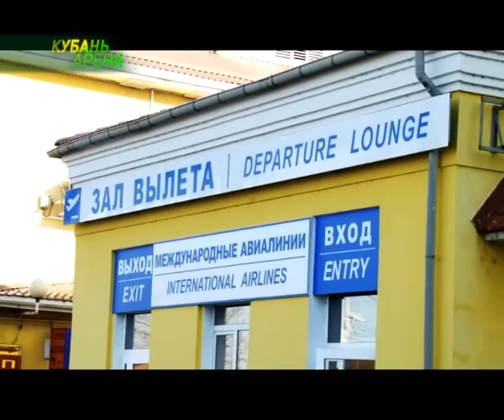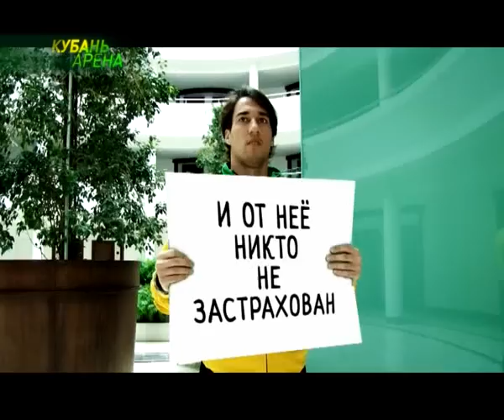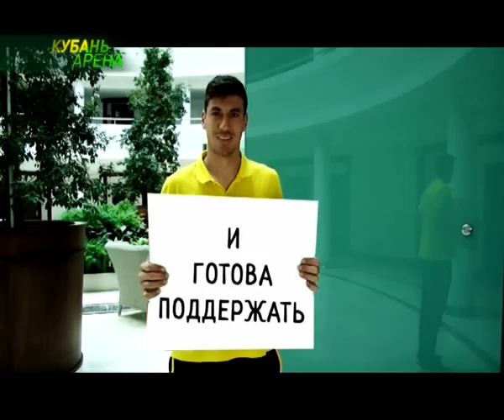Телепрограмма "Кубань Арена" от 05.02.2014